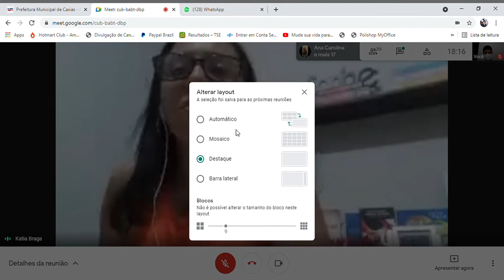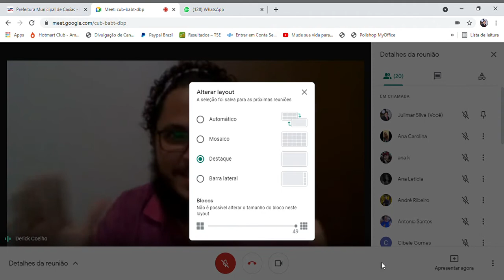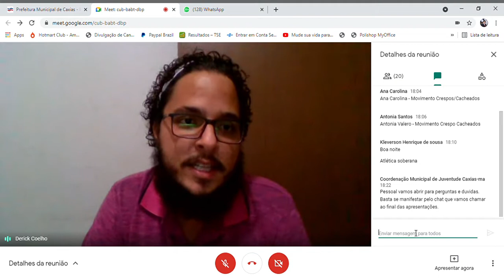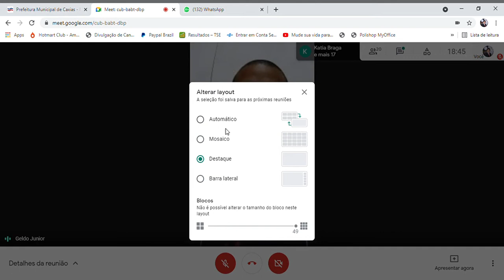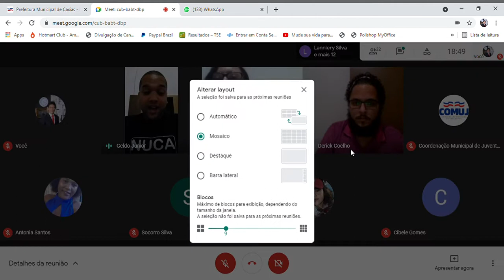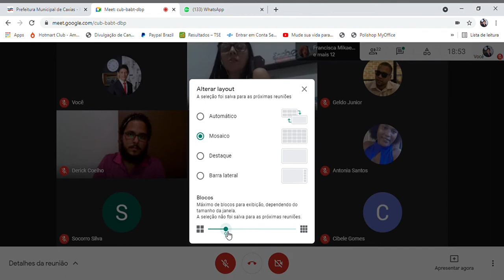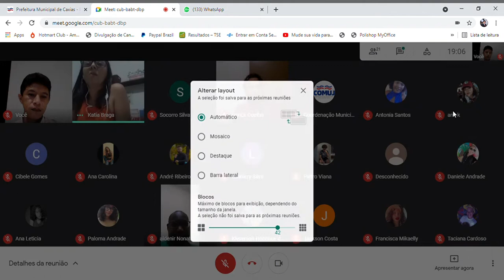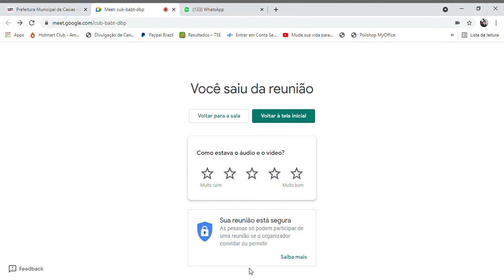Webinário da Coordenação de Juventude para criação de Conselho Municipal da Juventude